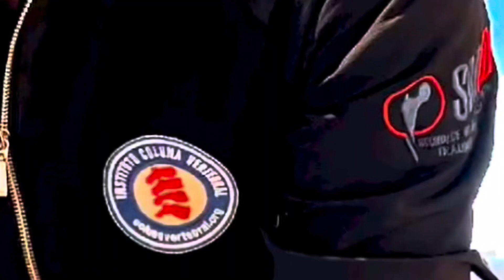Unidade Novo Hamburgo